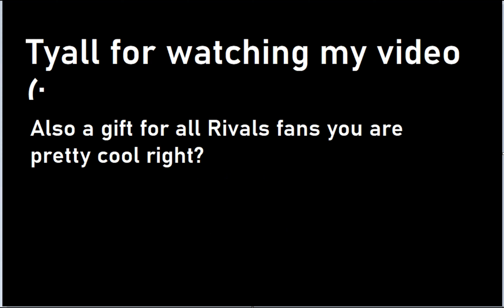LASER Rifle • 186 Kills • Gunfight Arena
The Laser rifle is a hybrid gun (Shotgun+ Sniper) wich is insane and also dealing the highest damage in the entire game (264-500).

Today there is gonna be a swat event.